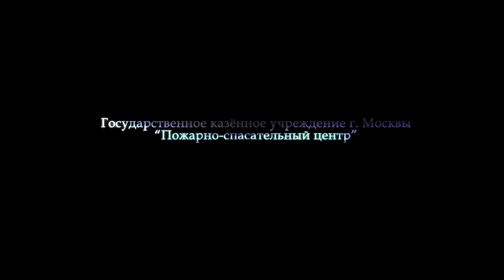Firefighters in Moscow Metro (Smolenskaya)